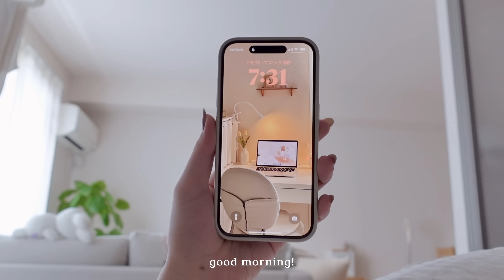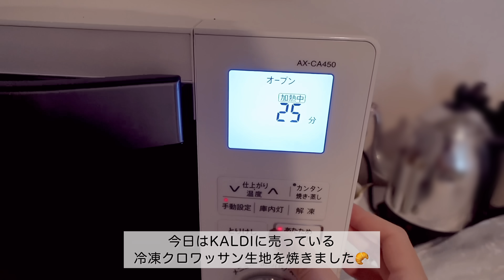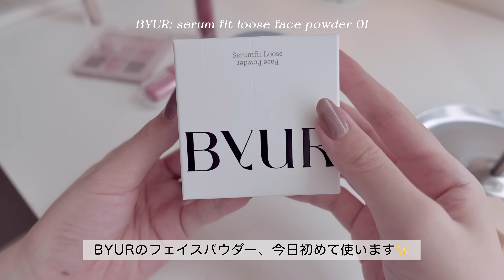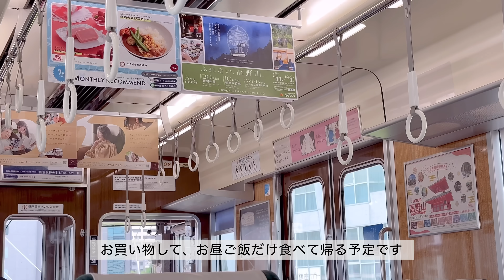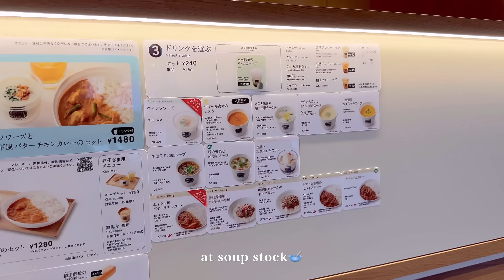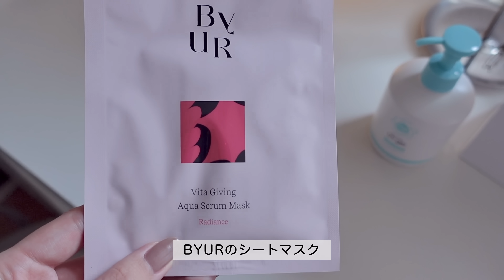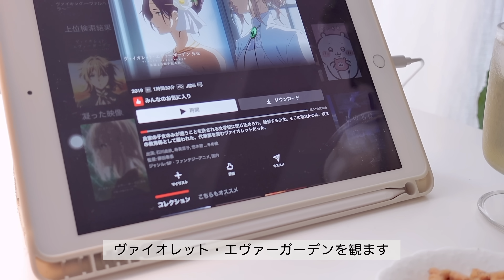7:30起床､好きなことだけして満喫する休日の過ごし方🕯️💭 朝活､1人ショッピング､スキンケア､自炊記録📝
肉じゃがレシピ🍳
↓このレシピの半分くらいの量で作りました

【time code 🎥】
0:00 op
0:35 start

 ​〰️ items​
楽天room(家具や雑貨をのせてます)​

〰️music​
♪ Lukrembo - Flower Cup

edit: adobe premier pro, VLLO​
camera: sony zv1